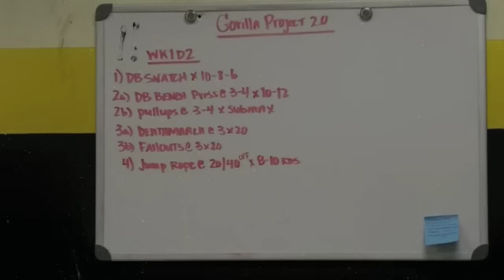TSA Gym Video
Some random video clips of variuos training going on at Triumph Strength & Athletics...

Added some clips of myself since I consider myself a member also training the TSA method